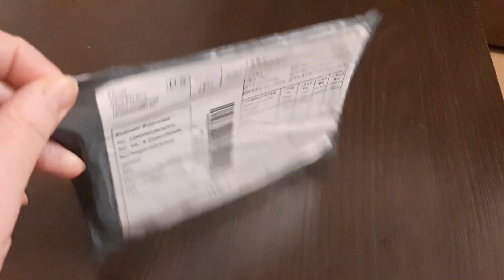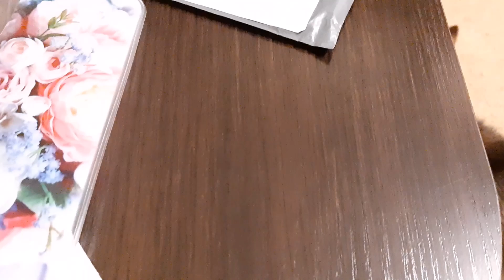VLOG Работа, перейди на ФЕДОТА👨‍🌾 и ТОРТ-мечта🍰🎂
Пятница- любимый рабочий ДЕНЬ! Сынуля подарил ТОРТ! Просто так!